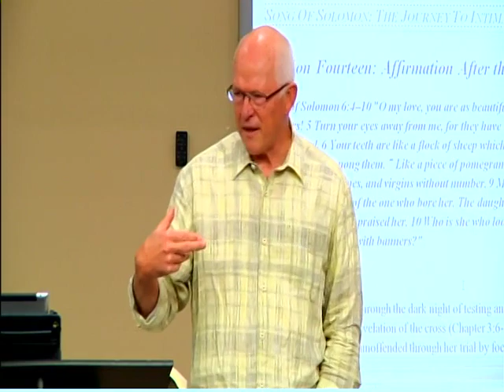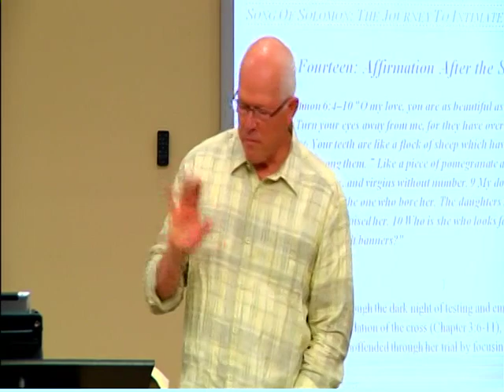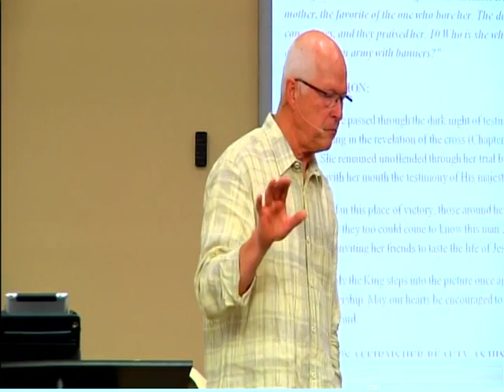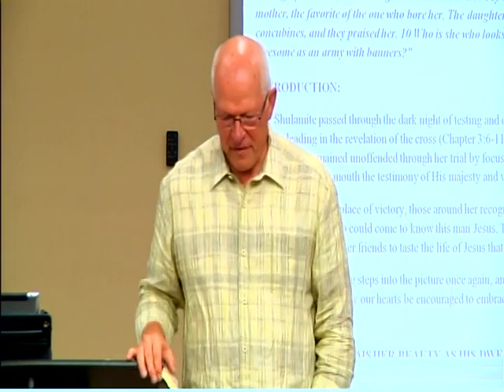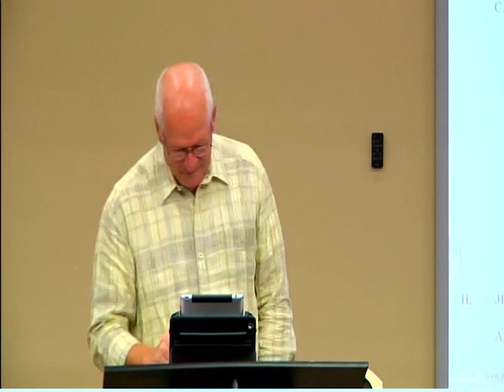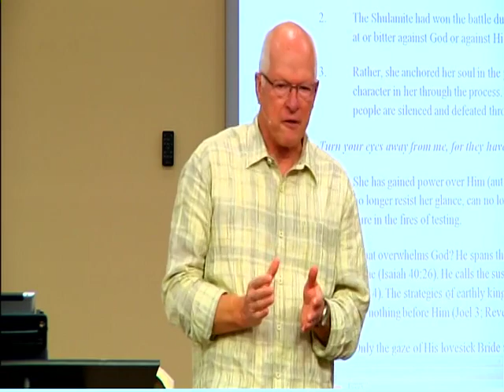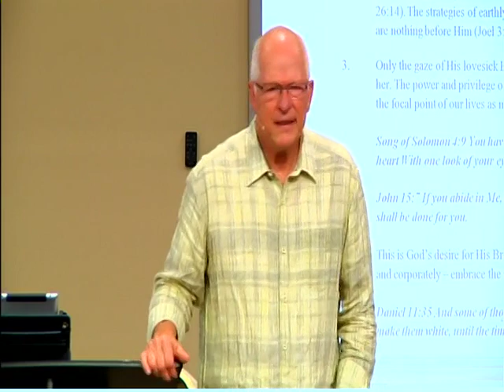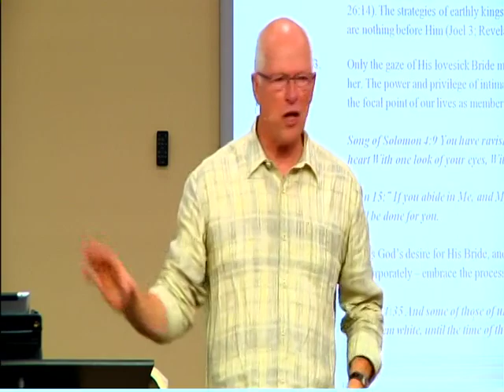SOS Sess 14a - Affirmation After the Season of Testing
As the Shulamite stood in the place of victory, those around her recognized the beauty that had burst forth in her character, and inquired how they too could come to know this man Jesus. The Shulamite stepped forward into her place of empowered partnership, inviting her friends to taste the life of Jesus that would now come through her.

Then suddenly the King steps into the picture once again, and begins to affirm and bless the Bride in her new state of mature partnership. May our hearts be encouraged to embrace the journey by the knowledge of the blessing that awaits us as we go forward.